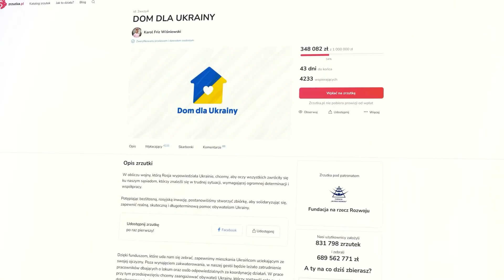JEM TYLKO ZIELONE JEDZENIE PRZEZ CAŁY DZIEŃ!